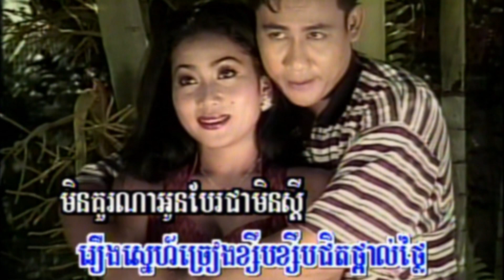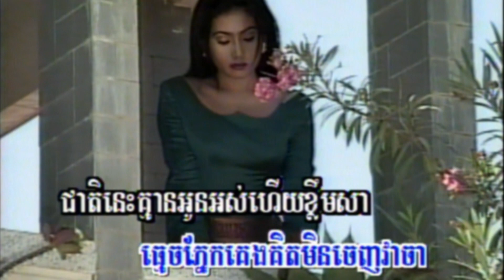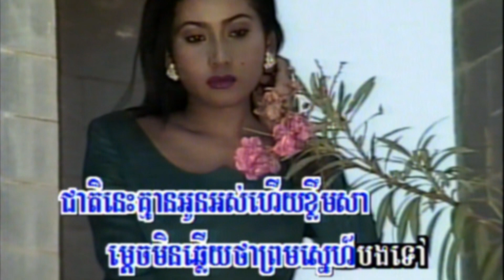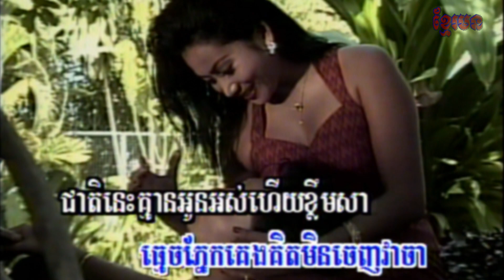7-2​ កាលមុនរឿងខ្ញុំ​ ( សម្រាប់ប្រុស ) រស្មីកម្ពុជា​ 4